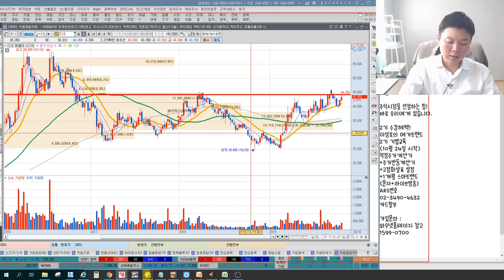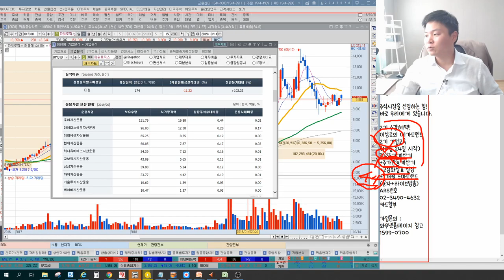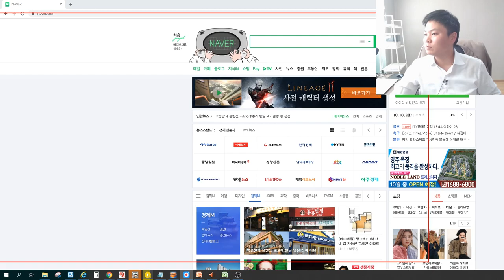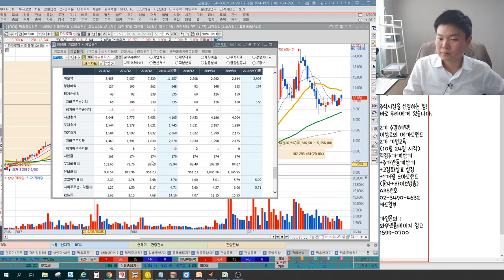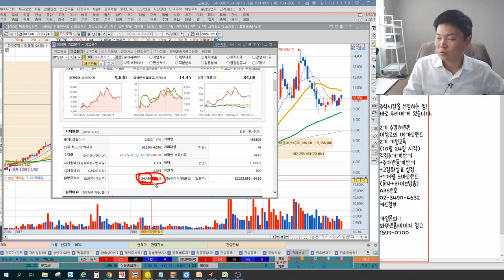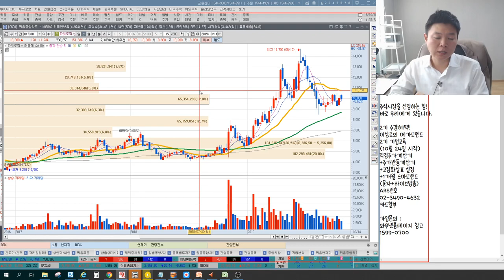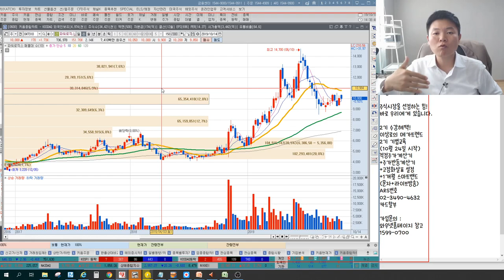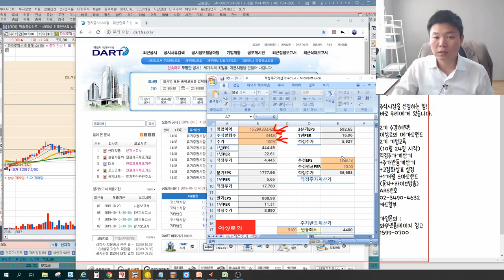포스코케미칼보다 파워로직스가 좋은 이유. 실전매매에서 적정주가계산 활용방법, 이상로의 차트분석 & 주식공부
1. 포스코케미칼보다 파워로직스가 좋은 이유
2. 실전매매에서 적정주가계산 활용방법